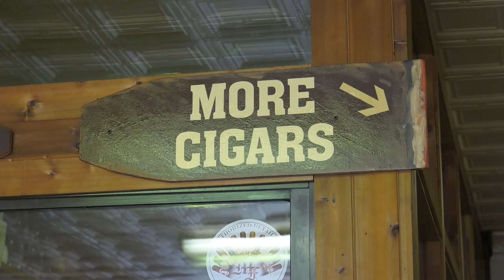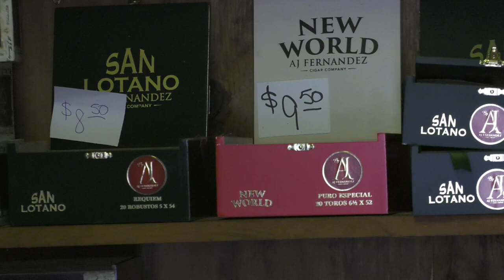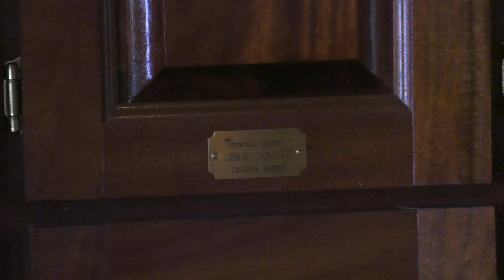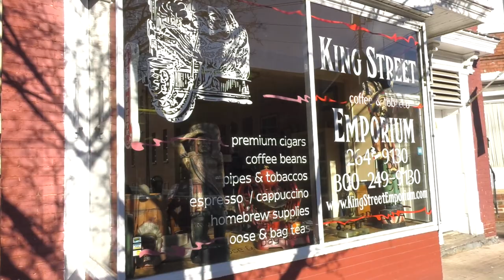Around The Panhandle With TV 10: King Street Coffee & Tobacco Emporium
Our newest show, Around The Panhandle With TV 10, will show things to do, places to go, and people to know throughout the Eastern Panhandle. This episode features King Street Coffee and Tobacco Emporium.